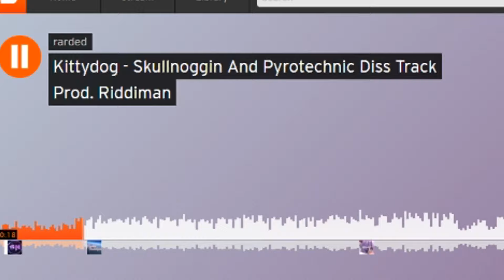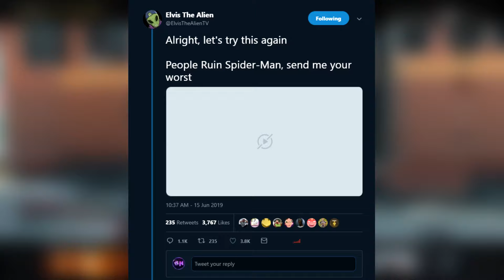KITTYDOG MADE A DISSTRACK ON ME! (Uploading 9/8)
In this video, I just go over a few things that happened while I was gone because quite the things like Kittydog making a diss track on me were like something I needed to talk about. Enjoy!

                           Follow These Social Media Accounts!